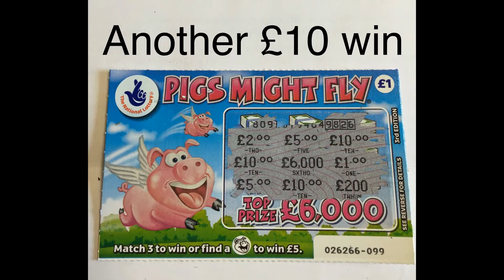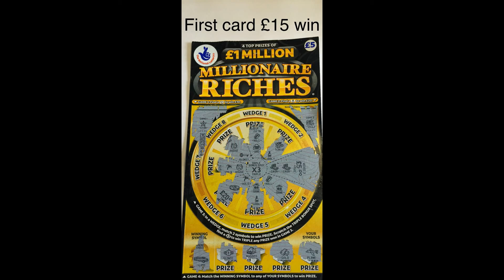Scratch Card winners Week 3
Week 3 of scratch Cards is here hope you enjoy the video